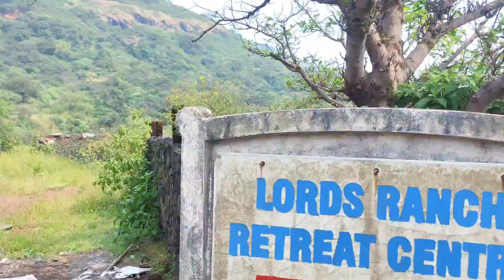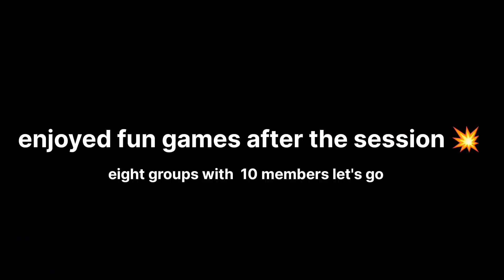Way to panshet | Day-1